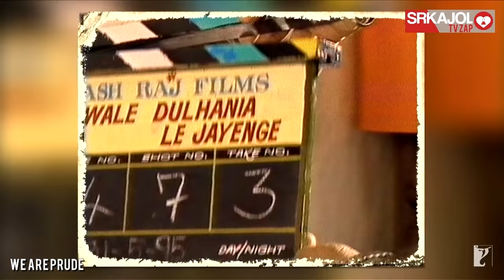SRKajol TV Zap - We are prude | Shah Rukh Khan and Kajol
Karan about Shah Rukh and Kajol: "they are the most dehati (pastoral), conservative, shy, conscious people". Let's see !